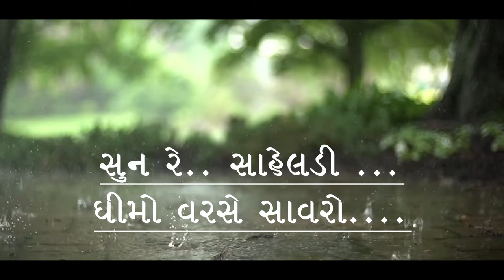dhimo varse sanvro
PRODUCTION HOUSE - RANBANKA SURVIR FILMS
PRODUCER                   - PARAKRAMSINH GOHIL, VIJAYSINH GOHIL
GUJARATI FILM SONG- SUNRE SAHELDI DHIMO VARSE SANVRO...
DIRECTOR                     - VIJAYSINH GOHIL
CHOREOGRAPHER    - FIROJKHAN (MUMBAI)
WRITER                        - VIJAYSINH GOHIL
D.O.P                             - JENITH MEKWAN
EXUCAT.& LINE PRODUCER - LOVERAJSINH GOHIL
PRODUCTION CONTROLLER - SURYARAJSINH GOHIL
PRODUCTION ASSI.      - R K PATEL,JITEN BHARVAD,
ARTIST                         -RAJ GOHIL,KRUPA SHAH,
DANCE GROUP           - KOKI AMDAVAD
MAKUPMAN               -
HAIR DRESSER             -
ART DIRECTOR
SETTING BOY
DRESSMAN
SPOT BOYS
CAMERA  & LIGHT    - RANBANKA FILMS EQUPMANTS
EQUPMANTSPLY
LOCATIONS               - BARDOLI,MAHUAA